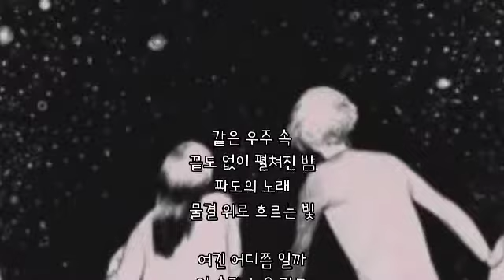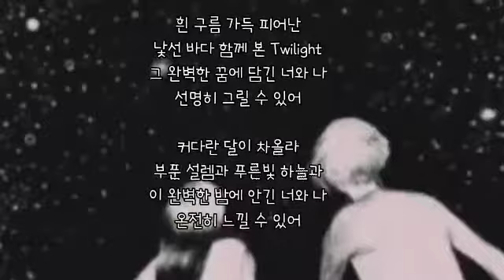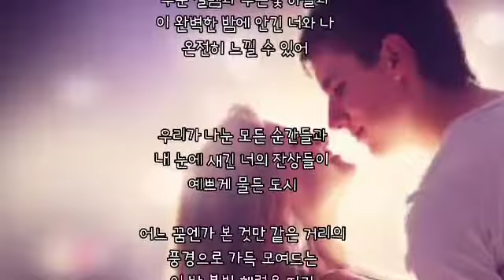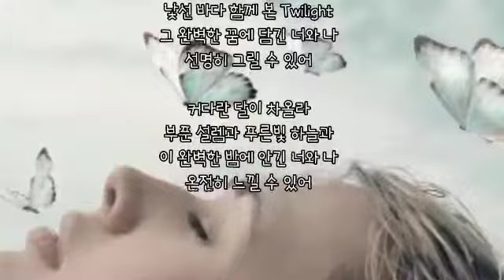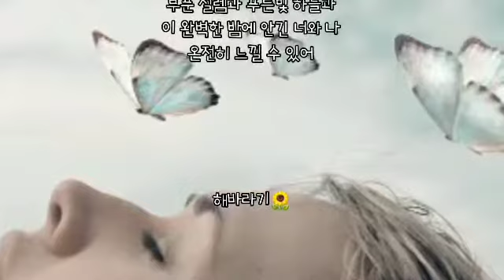같은꿈 ㅡ TETE